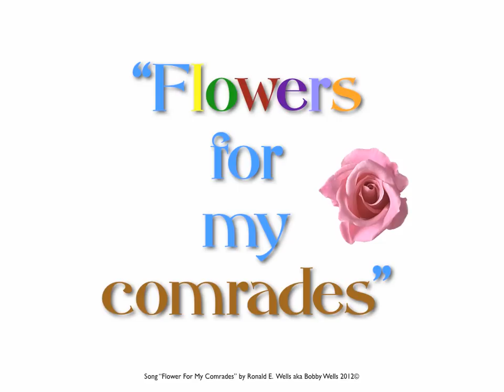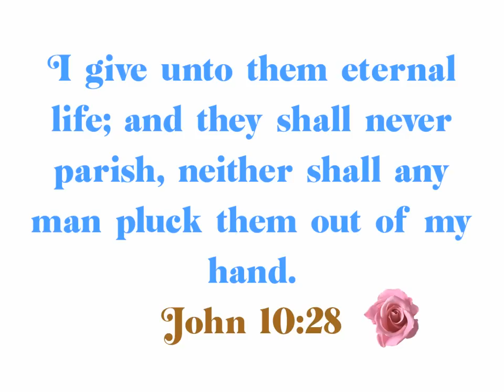Newtown, CT. "Flowers For My Comrades"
Thinking of you, our prayers go out for you all. Rest In Peace

BobbyWellsMusic.net